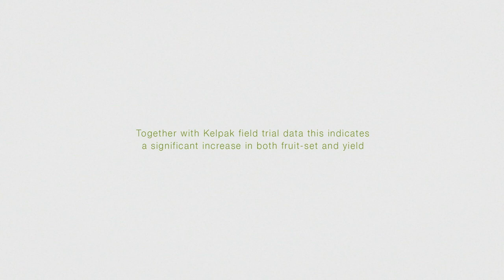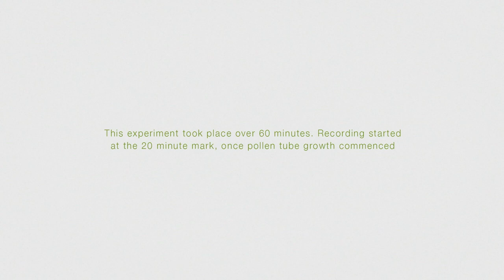KELPAK POLLEN TUBE GROWTH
Recent field trials and laboratory research indicate that Kelpak, a natural liquid seaweed concentrate, significantly improves germination and pollen tube growth in crops, leading to consistent fruit-set, increased crop yields and ultimately greater returns for the farmer.